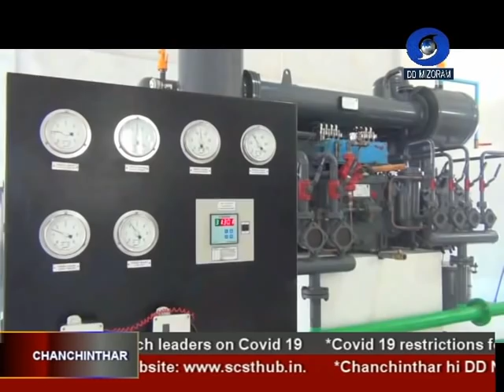DD News Mizoram | 26th April 2021 | 6:30 pm